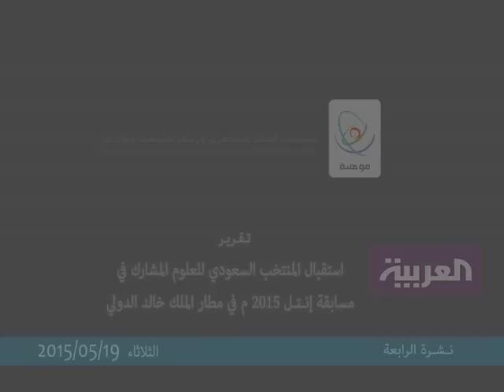تقرير استقبال المنتخب السعودي للعلوم في مطار الملك خالد الدولي قناة العربية الثلاثاء 19.5.2015